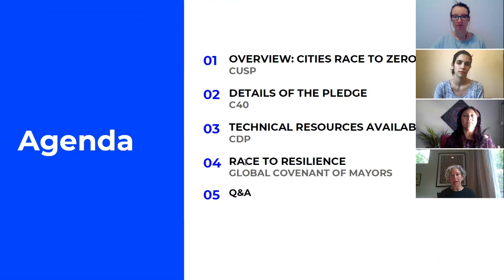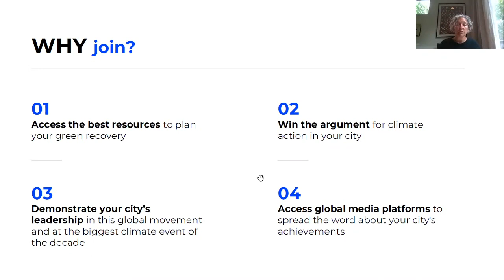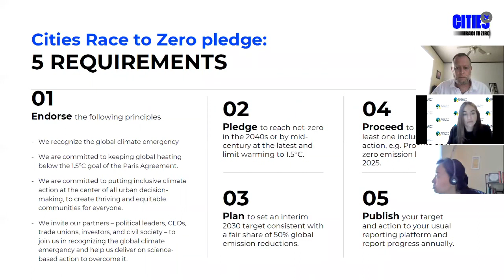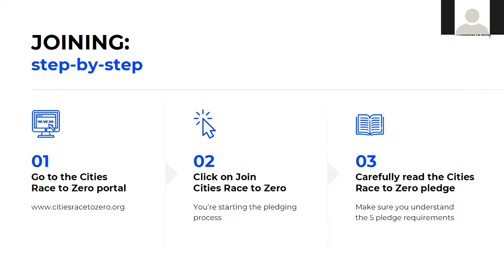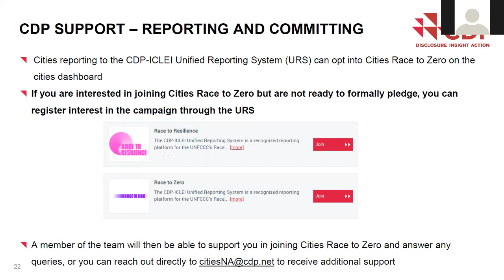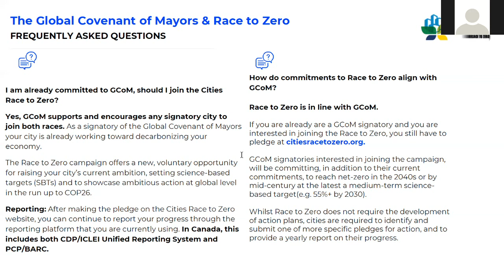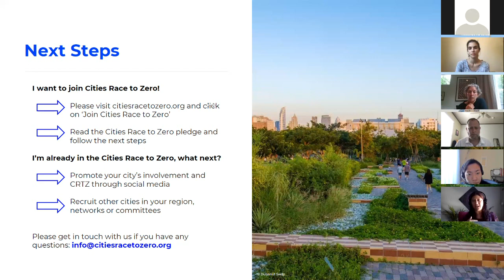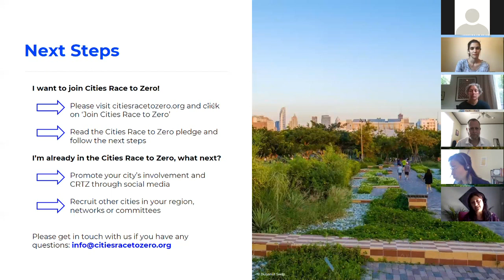C40 Race to Zero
The Race to Zero is a global campaign run by the COP26 Presidency and High-Level Climate Champions to rally leadership and support from businesses, cities, regions and investors for a healthy, resilient, zero-carbon transition that prevents future threats, creates decent jobs, and unlocks inclusive, sustainable growth. The campaign aims to recruit 1,000 cities from across the world into the Race to Zero to show municipal leadership at COP26, where national governments must strengthen their contributions to the Paris Agreement. In this webinar, Celeste Girot and other panelists shared information on this campaign.